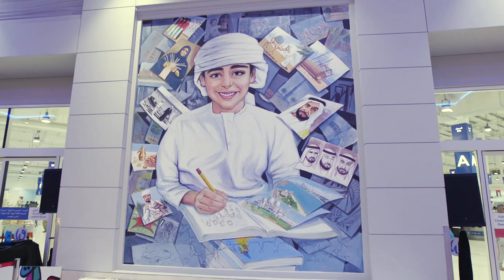Murals and Art Competition 2019 | Waterfront Market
Here is a video of John Paul Faderogao and Spencer Hogg, Winners - Murals and Art competition 2019, being awarded and handed over a cheque of AED 15,000 each. The winners were given a tour of the market and dined with the team & CEO of Ithra Dubai, Issam Galadari. Their work is now a permanent part of the Waterfront Market, visit us today to check it out!

إليكم هذا الفيديو لجون باول فيدروغاو وسبينسرهوغ، الفائزان في مسابقة جداريات وفنون 2019 بجائزتين عبارة عن شيك بقيمة 15,000 درهم لكل منهما. قام الفائزان بجولة في ماركت الواجهة البحرية تناولا خلالها الطعام مع الفريق والمدير التنفيذي لإثراء دبي، عصام كلداري. يعرض العملان الفائزان بشكل دائم في ماركت الواجهة البحرية، تفضلوا بزيارتنا لمشاهدتهما.